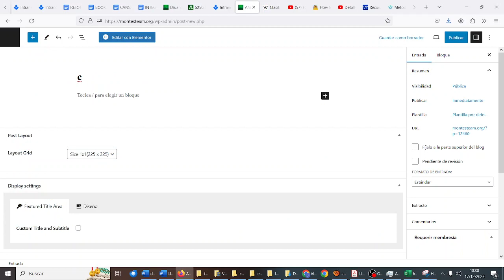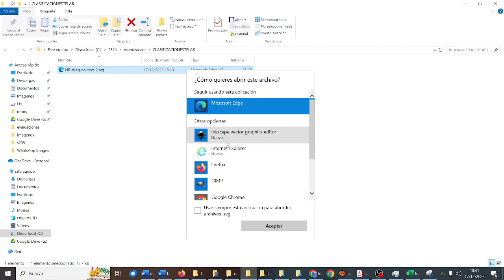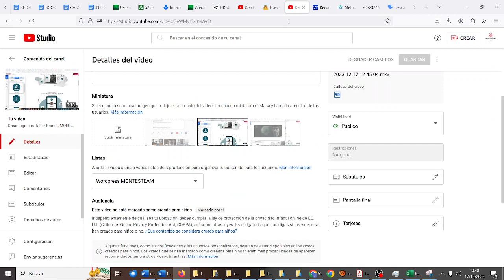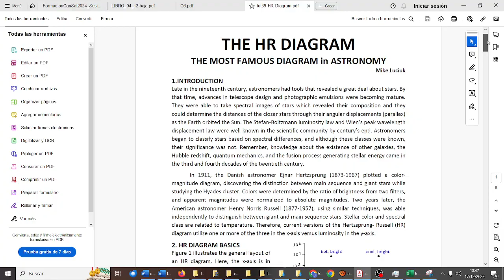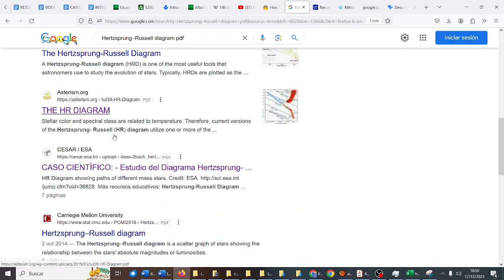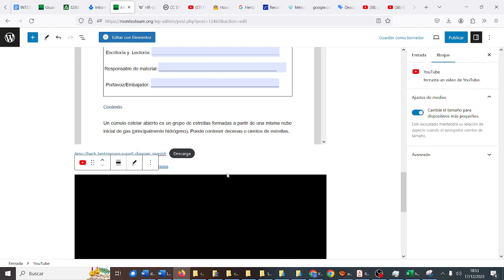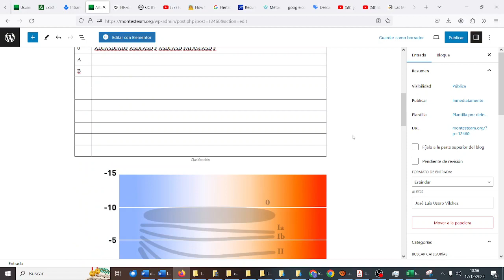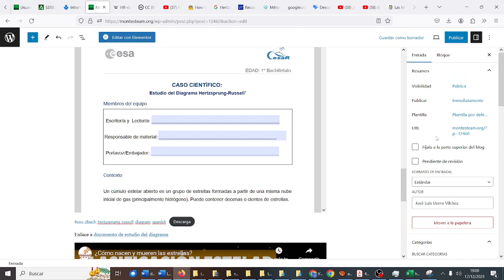WORDPRESS Segunda entrada Listas citas tablas MONTESTEAM Computación Robótica CDyPC IES Monterroso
WORDPRESS Segunda entrada Listas citas tablas MONTESTEAM Computación y Robótica CDyPC Comunicación Digital y Pensamiento Computacional IES Monterroso